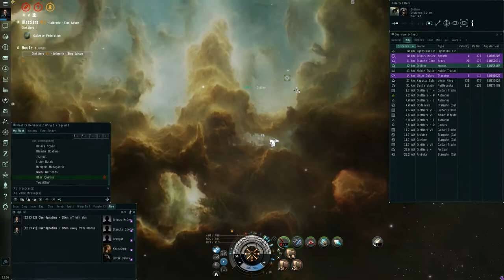Eve Online: Batphone (Kronos/Rattlesnake kill)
A shiny in home system? Better batphone PL.